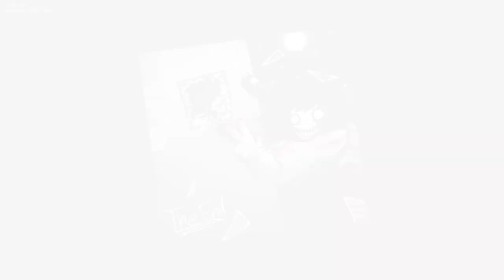Friday Night Funkin' Vs SPOOKSLOP - VS. JEFF THE KILLER (FNF/Mod/Hard)